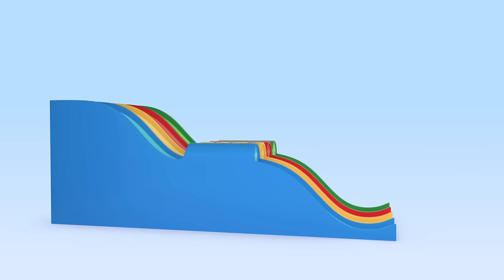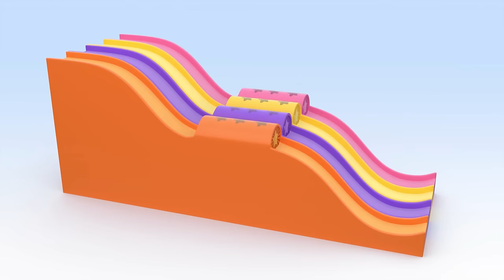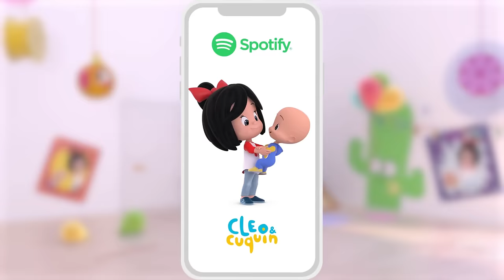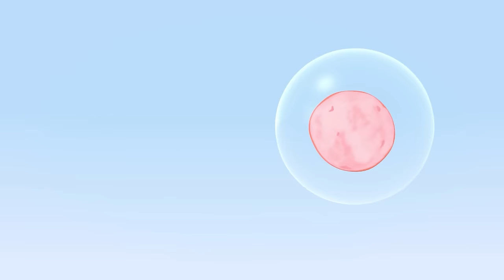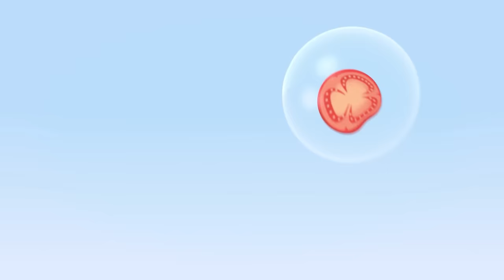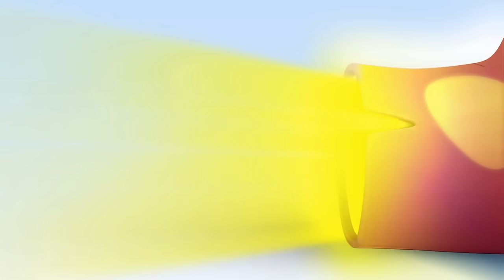Vowel boxes: learn the letters! with Cuquin and more educational videos|Videos & cartoons for babies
Learn the letters with Cuquin in this fun educational video. Open the boxes and discover different vowels - have fun with this compilation of cartoons for kids!